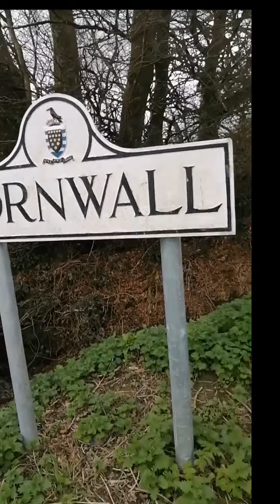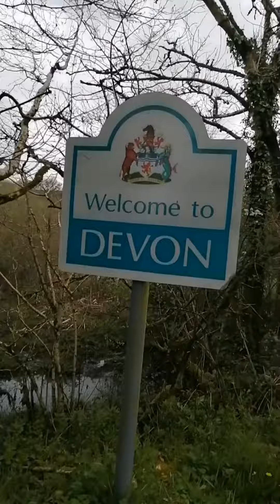Cornwall into Devon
giving thanks for a brilliant adventure in Britain's most southerly county